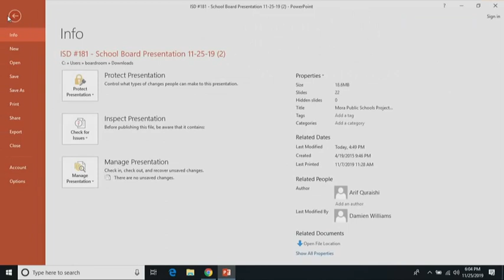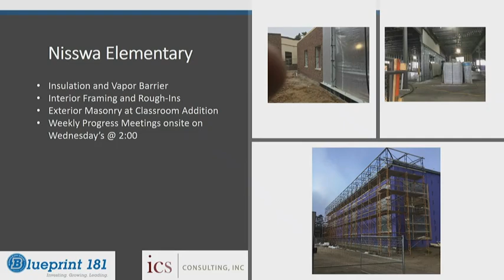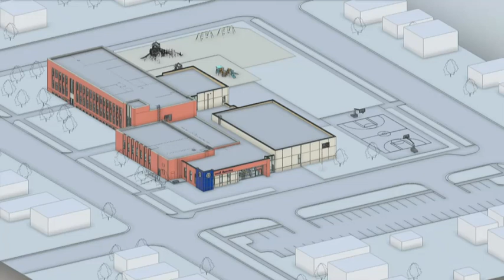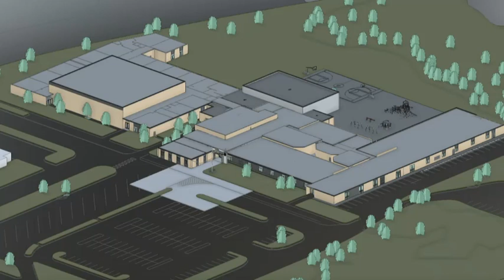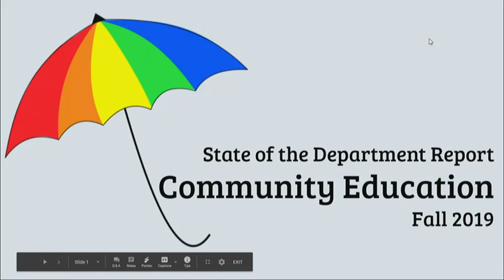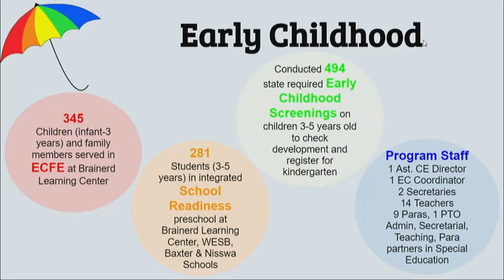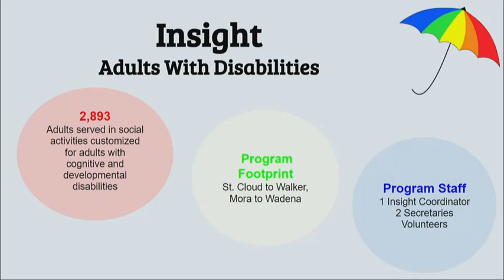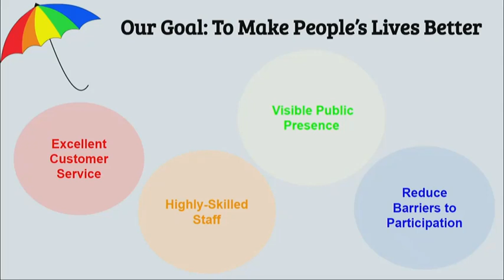November 25, 2019 School Board Meeting